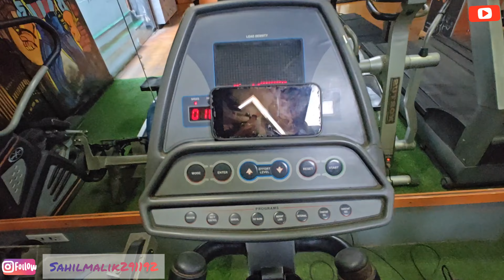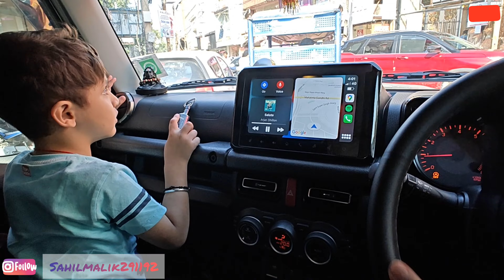JIMNY 1ST SERVICE|XL6 DRIVING AFTR LONG|JIMNY ACCESORIES JO KHI NAHI MILEGI|YASHWIK MILA BROTHER SE